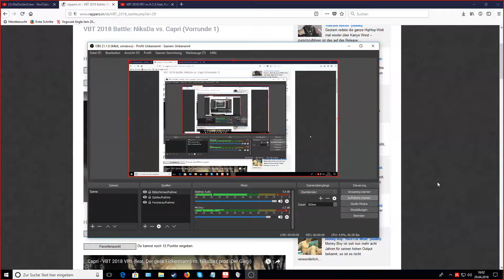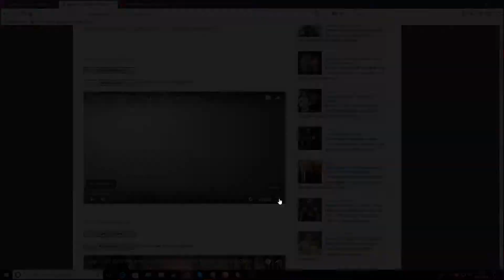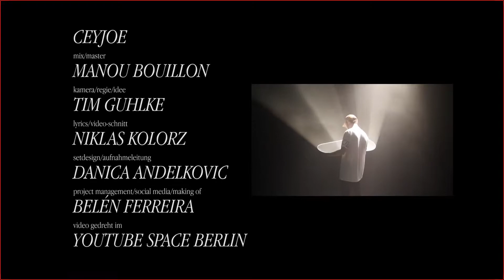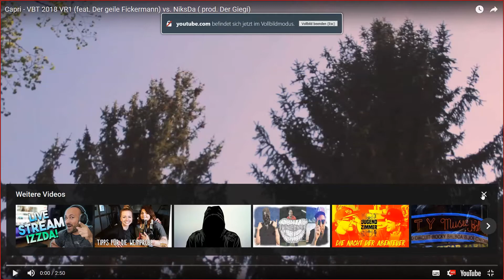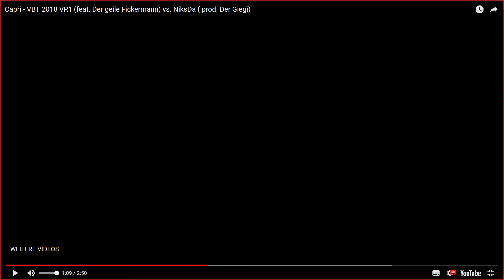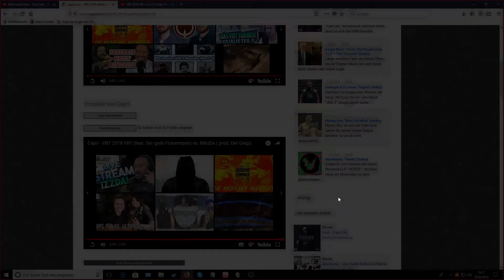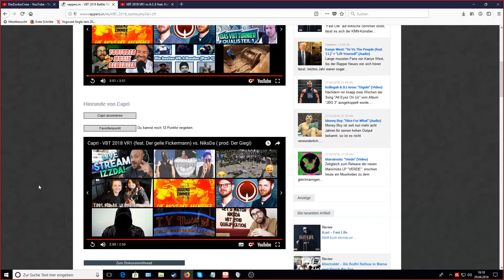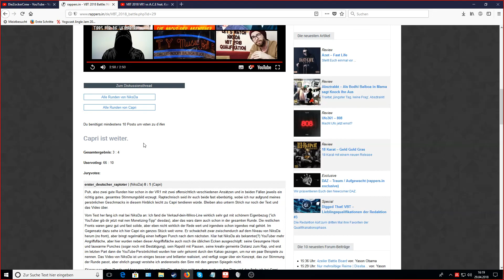Lets Talk About VBT 2018 VR1 Battle: NiksDa vs. Capri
Man sollte sagen das wir oftmals nicht ALLES ernst meinen und besonders Skot den ein oder anderen scherz bringt. Aber grundsätzlich reden wir einfach ungezwungen über das was wir sehen ohne spezielles Konzept.